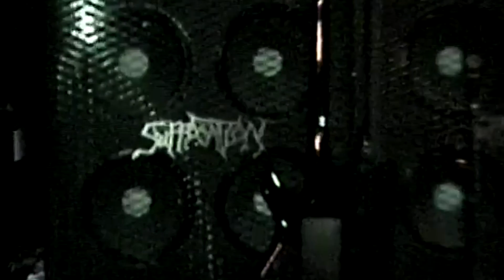SUFFOCATION Live in San Diego, CA 6-5-22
SUFFOCATION (USA) Live at Brick by Brick in San Diego, CA